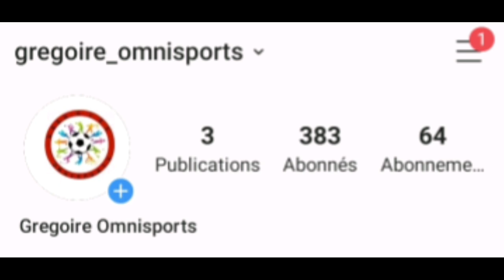Ray Parlour (Ancien milieu Arsenal) :"Sadio Mané meilleur joueur de liverpool, il est excellent"